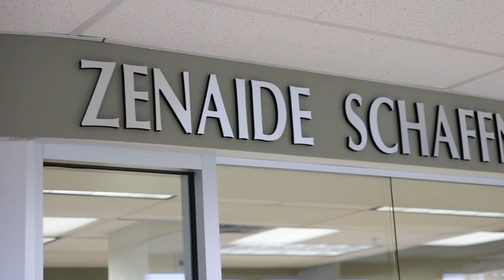Pulse of the Community Gala 2024 Promo | BRMC - OGH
2nd Annual Pulse of the Community Gala Presented by Bradford Hospital Foundation and Olean General Hospital Foundation uniting to improve cancer care services for Bradford Regional Medical Center and Olean General Hospital.